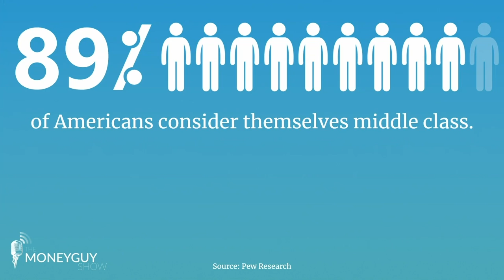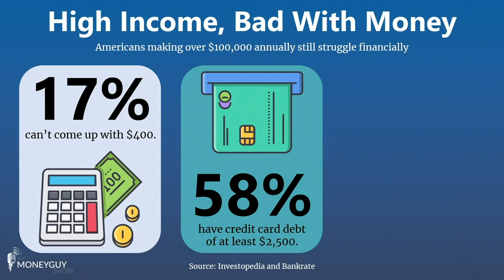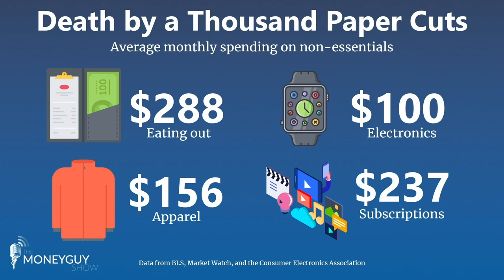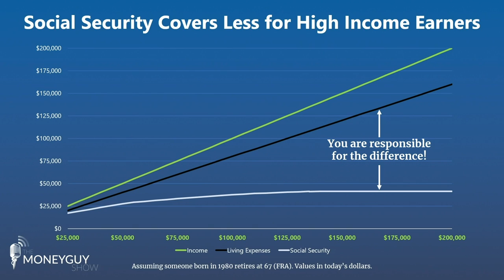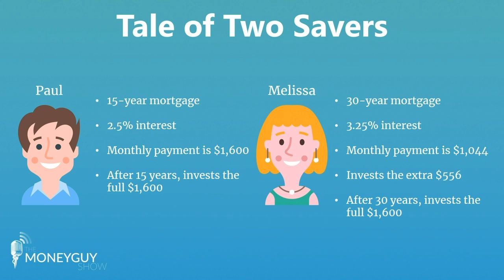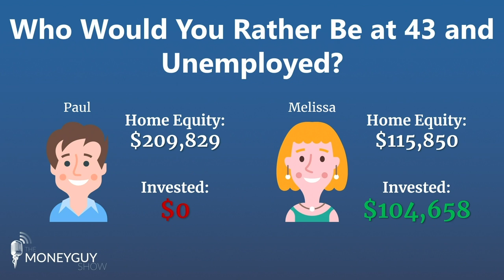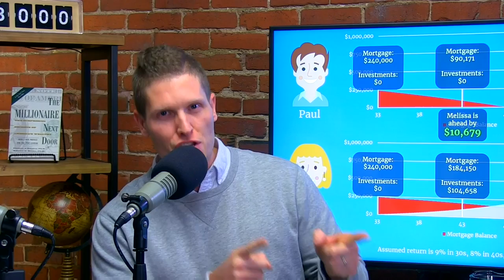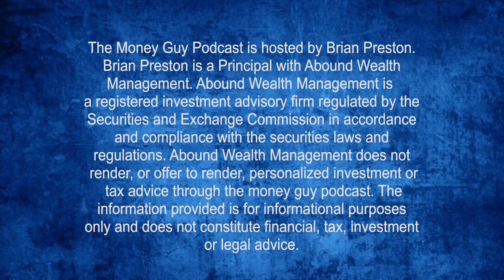Why High Paid Americans Are Actually BROKE!